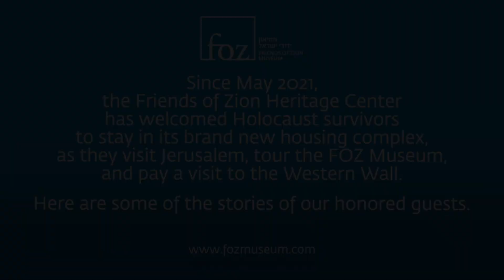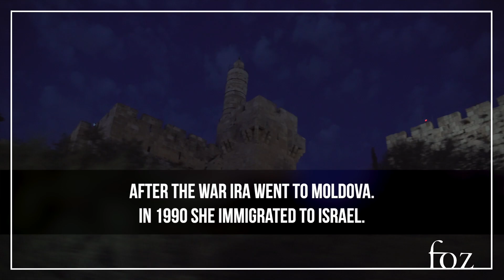Friends of Zion tape 2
About Jerusalem Prayer Team
The Jerusalem Prayer Team’s mission is to build Friends of Zion to guard defend and protect the Jewish people and to pray for the peace of Jerusalem. Our goal is to enlist, inform, and encourage 100 Million people worldwide to pray for the peace of Jerusalem as directed in Psalm 122:6.

The Prayer Team also raises funds to meet humanitarian needs of the Jewish people in Israel providing coats, blankets and shelter for those in need. The ministry has a website that includes articles about the people of Israel, the problems being faced by her leaders and other pertinent topics.

Dr. Michael D. Evans is an award-winning journalist who has served as a confidant to multiple Prime Ministers of Israel and leaders in the Middle East for more than two decades. He has spoken in thousands of churches and appeared on hundreds of network television and radio shows, including Good Morning America, Crossfire, and Nightline, including multiple appearances on the 700 Club.

He appears frequently on Fox News, CNN World News, NBC, ABC, and CBS, and his insightful articles and perspectives on Israel and the Middle East have appeared in The Wall Street Journal, USA Today, Washington Times, Jerusalem Post, and newspapers worldwide.

Dr. Mike Evans is considered one of the world’s leading experts on Israel and the Middle East, and he is one of the most sought-after speakers on the subject. Dr. Evans arranged an exclusive interview between Fox Network and Iran’s President Mahmoud Ahmadinejad during the 65th UN General Assembly in New York City in September 2010.